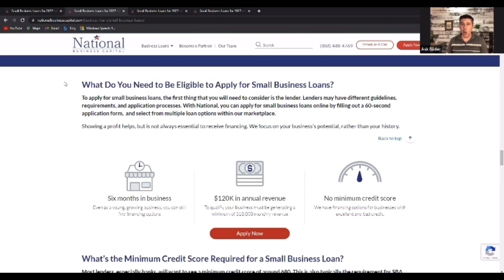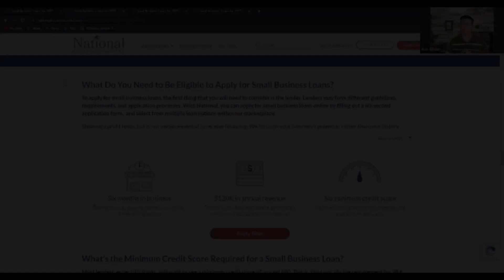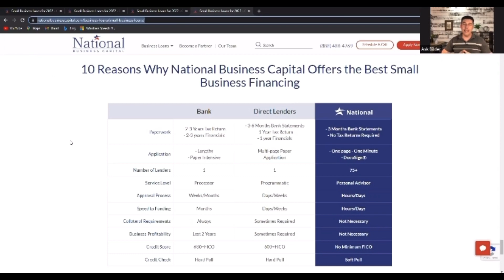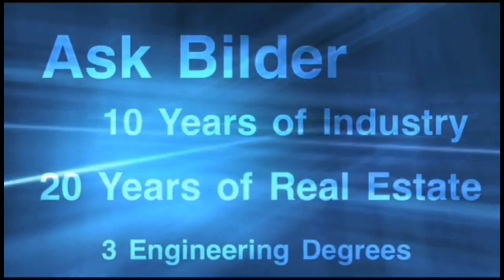How to Get a Business Loan of $25k to $100,000 with No Minimum FICO Score and No PG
Sign Up For My Free Live BNB Training Workshop and start cash flowing in 30 days!

Gaining access to business funds is becoming easier then we all think.  See in this video how to gain access to $25,000 to $100,000 or more of business credit through National Business Capital with no minimum FICO Score and no personal guarantee.

Highlights

Who will qualify?
How much can I Qualify for?
Timing and Fees?

Free stuff in all of these sites, BlockFi, Webull, M1 and Robinhood.  Click the links to get free stocks, sign on bonus or crypto.

Robinhood - 1 Free stock when link bank Join Robinhood with my link and we'll both get a free stock 🤝

Ask Bilder is not a Certified public accountant or a licensed attorney. This content is brought to you from numerous sources off the Internet. This is my perspective on the content contained in the video. Please consult with your CPA or licensed attorney that is closest to your business. Thank you!